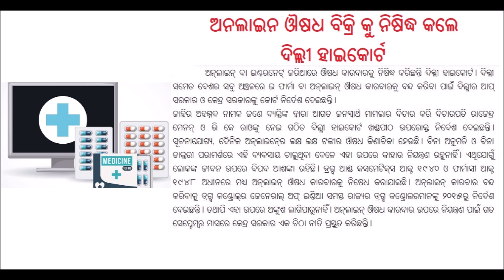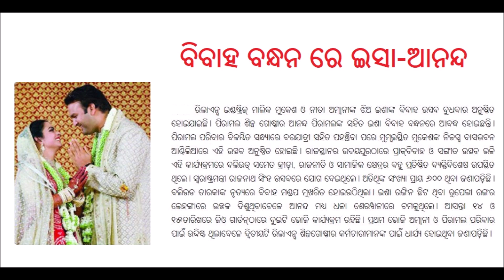Today Breaking News || ଆଜି ୧୪ ଡିସେମ୍ବର ସକାଳ ର ମୁଖ୍ୟ ସମାଚାର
Today Breaking News in Odia language . ଆଜି ୧୪ ଡିସେମ୍ବର ସକାଳ ର ମୁଖ୍ୟ ସମାଚାର

ehi video re aapan 12 ti mukhya khabara dekhi paribe, jaha aapanak pain bahut upajogi ate.